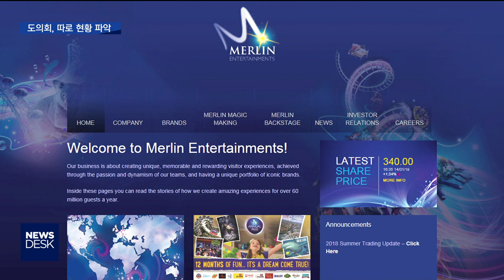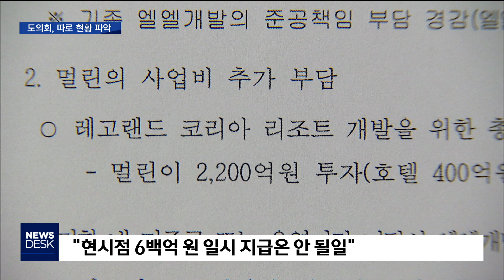[춘천MBC] 레고랜드 위기확대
설명(R)레고랜드  위기확대_이재규